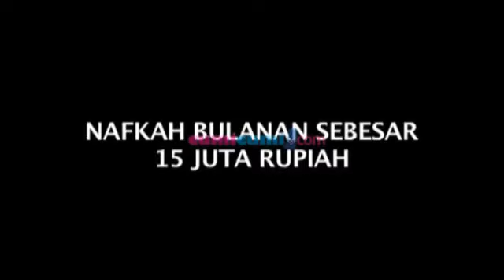Nia Daniati dan Farhat Abbas Resmi Bercerai - WasWas 05 Juni 2014